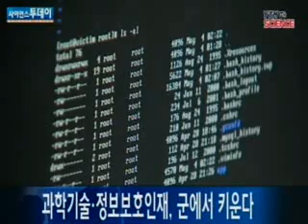과학기술·정보보호인재, 군에서 키운다 / YTN 사이언스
정부가 과학기술·ICT 분야 우수 학생들을 선발해 엘리트 군인 양성에 나섭니다. 미래창조과학부와 국방부는 오늘 오전 과학기술전문사관과 사이버전문인력을 양성하고 전역 후 취업과 창업 등을 지원하는 업무 협약을 맺었습니다. 이에 따라 미래부는 과학기술전문사관과 사이버 전문인력의 양성과정을 설치·운영하고, 국...